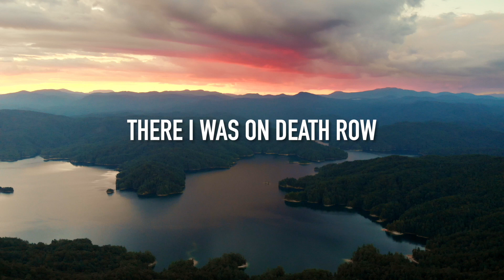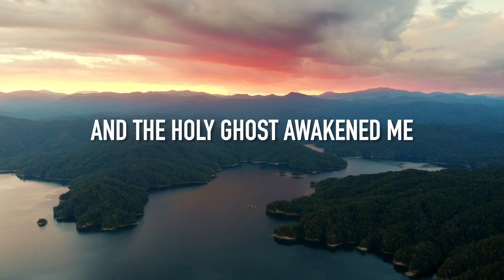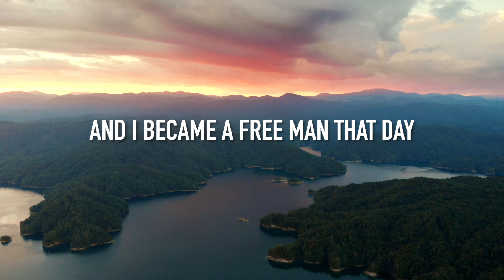Red Letters - [Lyric Video] Crowder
AMAZON MUSIC

LYRICS:
[Verse 1]
There I was on death row
Guilty in the first degree
Son of God hanging on a hill
Hell was my destiny

[Verse 2]
The crowd was shouting crucify
Could've come from these lips of mine
The dirty shame was killing me
It would take a miracle to wash me clean

[Chorus 1]
Then I read the red letters
And the ground began to shake
The prison walls started falling
And I became a free man that day

[Verse 3]
Felt like lightning hit my veins
My dead heart began to beat
Breath of God filled my lungs
And the Holy Ghost awakened me
Yeah, the Holy Ghost awakened me

[Chorus 2]
When I read the red letters

[Bridge]
For God so loved the whole wide world
Sent His only Son to die for me
Arms spread wide for the whole wide world
His arms spread wide where mine should be
Jesus changed my destiny

[Chorus 3]
Thank You, God, for red letters
When the ground began to shake
The grace of God started falling
And I am a free man… today

[Outro]
It's not good newsIt's the best news everBest news everIt's not good newsIt's the best
news ever!